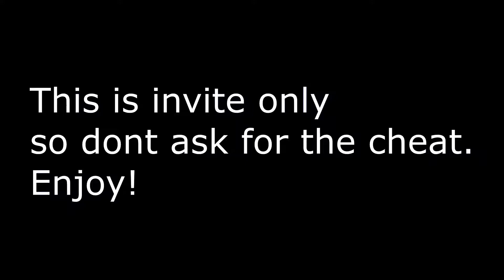MoneyMaker $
Next video will be in 60fps, i have been kinda lazy.